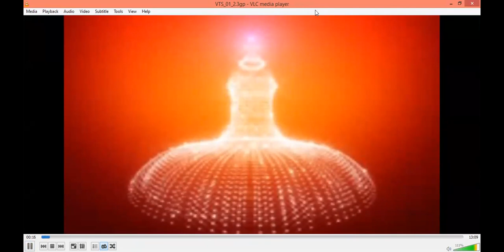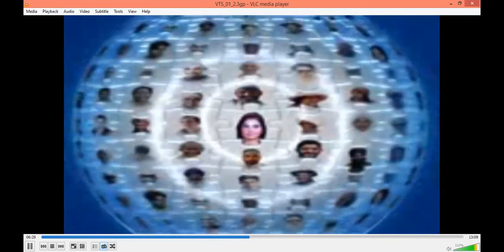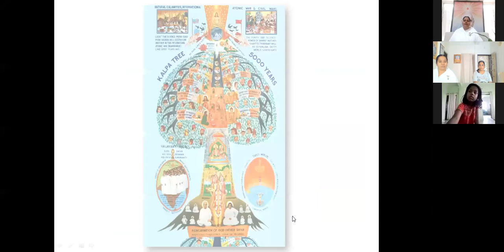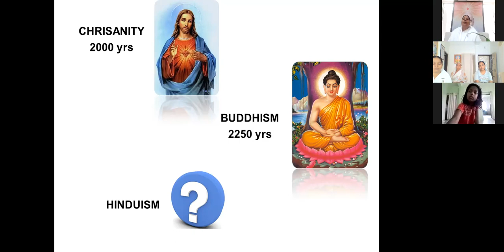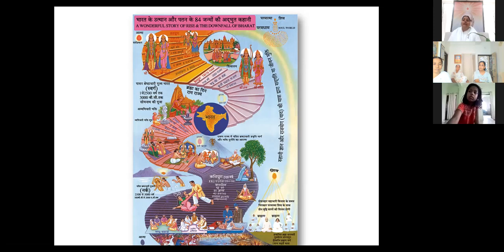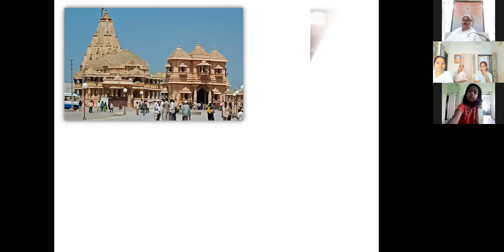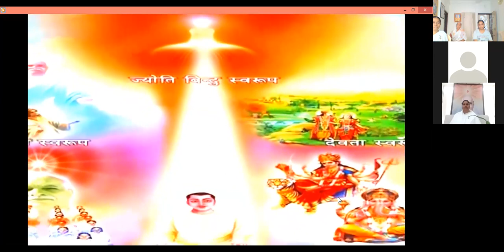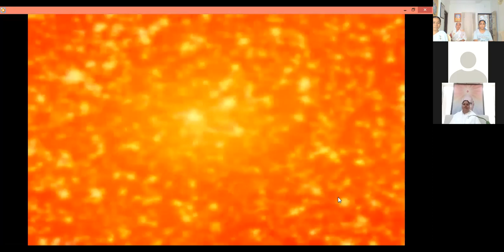Day 5 BK Manisha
आजच्या राजयोग शिबिरामध्ये, कल्पवृक्षाच्या वास्तवीक अर्थ आणि धर्माबद्दलचे ज्ञान आणि
84 जन्माची कहानी स्पष्ट करण्यात आली आहे.